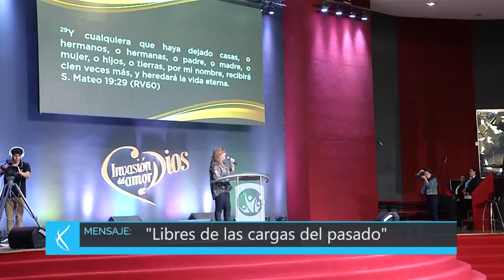Pastora Alicia Ledesma - Libres de las cargas del pasado